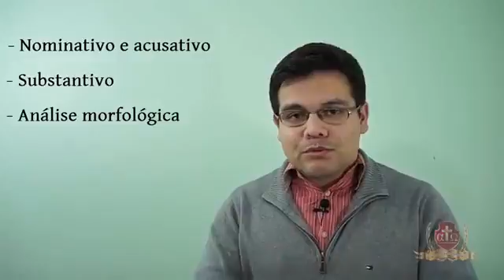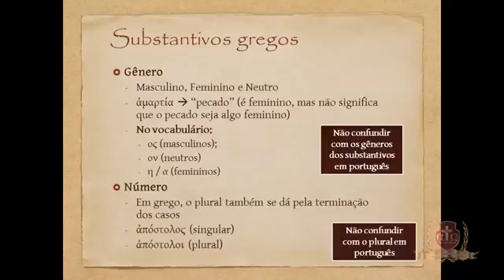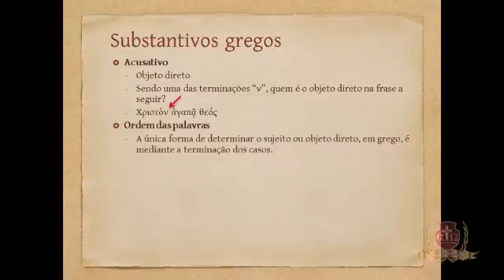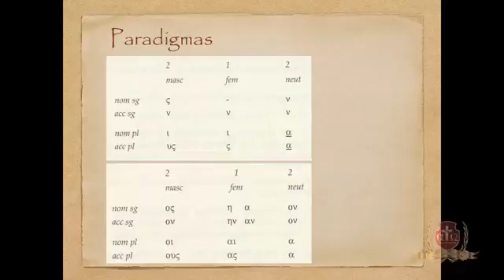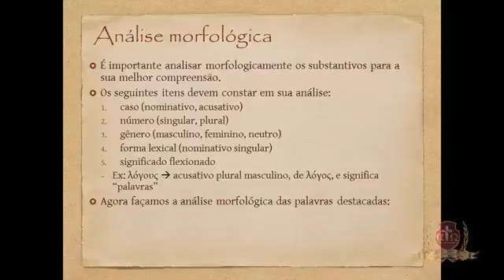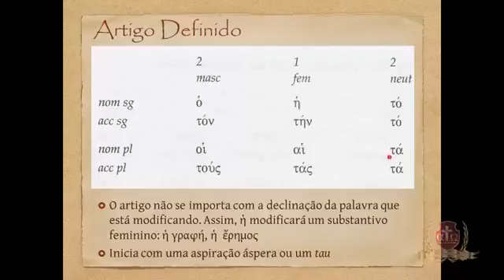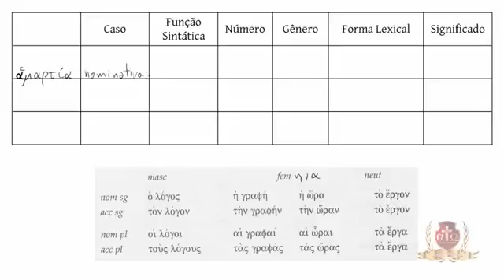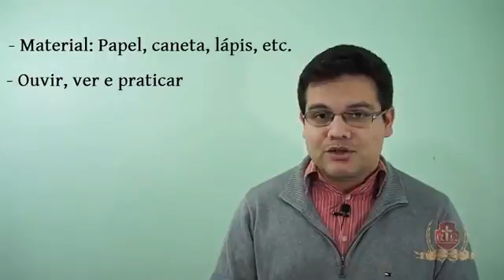A. Grego inicial, Aula 5. Felipe Prestes